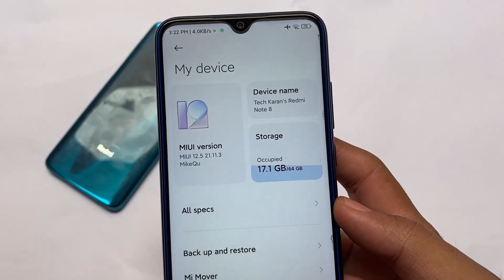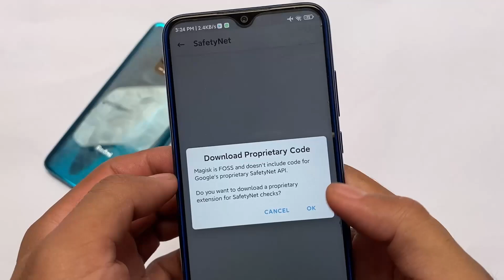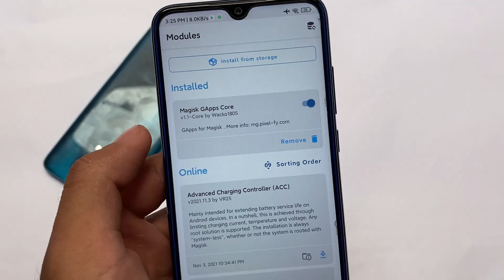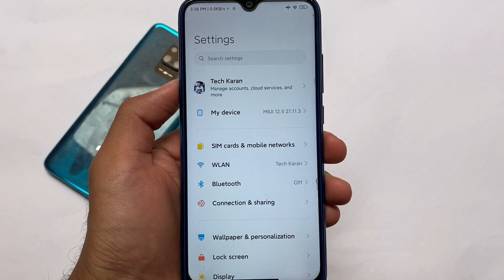Superfast MIUI ft. Miui Hais Custom ROM | Redmi Note 8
Hello Everyone, This is Karan here & I Welcome you to my Channel named "Karan Arora". In this Video, you'll see " Superfast MIUI ft. Miui Hais Custom ROM | Redmi Note 8 "